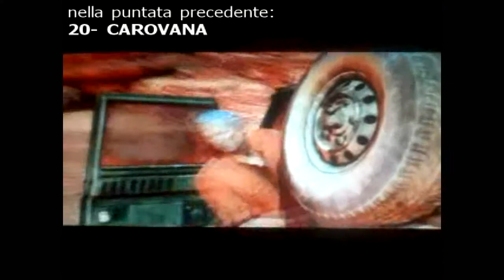UNCHARTED 3: 21° gameplay "L'Atlantide del deserto"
TRAMA 21° GAMEPLAY:
Entrando a Ubar, Nate e Sully incontrano una fontana d'acqua da cui Nate beve un sorso, quando Sully è improvvisamente colpito alla schiena e ucciso da Talbot. Sopraffatto dalla rabbia, Nate inizia ad inseguirli e a combattere alcuni uomini di Marlowe che sembrano essere stati posseduti dai Djinn, sputando fiamme e muovendosi a velocità elevata.

SCENE DI FILM: Bud Spencer e Terence Hill I DUE PIEDI QUASI PIATTI; Aladdin il re dei ladri (il genio); Vieni avanti cretino (arbitro cornuto)